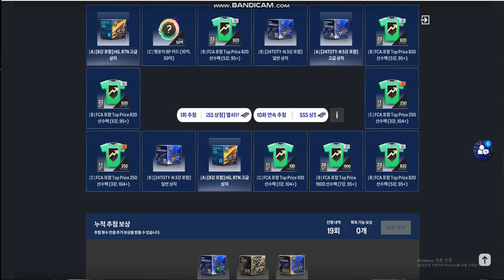🔴 17번째 winter with sss상점 🔴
겨울상점 이벤트
winter with sss상점
17번째 까지 했네